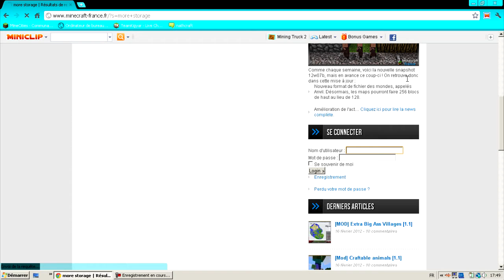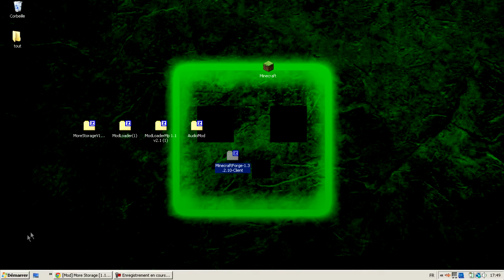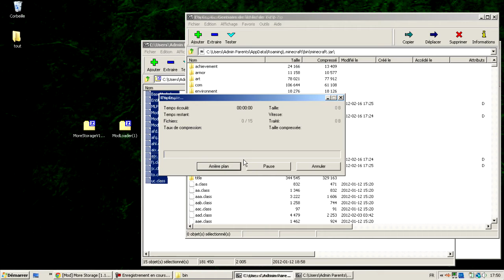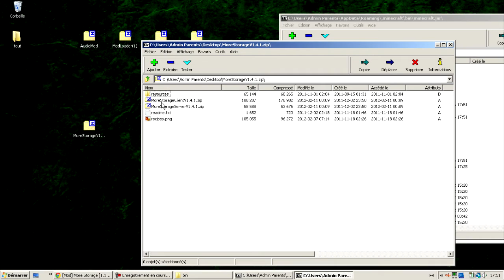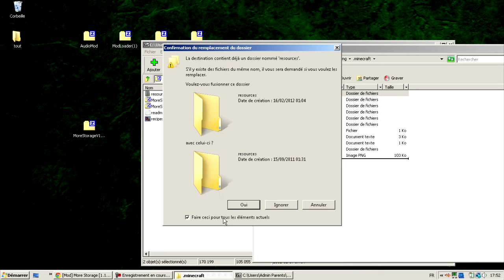Installation mod Morestorage